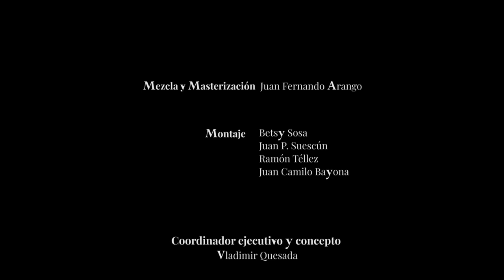Sonata en Bb para fagot y chelo | Segundo y tercer mov.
Sonata en Bb para fagot y chelo
Compositor: W.A.Mozart
Fagot: Juan Pablo Rincón – Juan Pablo Rodriguez
00:00: Intro
00:19: Andante
00:06: Rondó